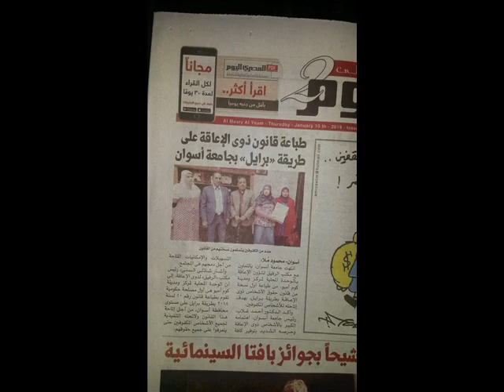استعراض لبعض أعمال مكتب الرفيق لشئون الإعاقة بكوم امبو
هذا هو استعراض لبعض الأنشطة التي يقوم بها المكتب لخدمة الأشخاص ذوي الإعاقة من حفلات وتكريمات وأنشطة مختلفة
مجلس مدينة كوم امبو محافظة أسوان
مدير المكتب شاذلي السني
تليفون